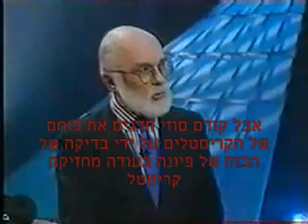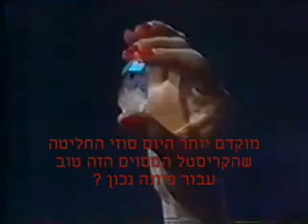James Randi Tests Crystal Power ג'יימס רנדי בודק האם לקריסטלים יש כוחות על טבעיים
האם לקריסטלים יש כוחות על טבעיים?
לאחר שהקוסם ג'יימס רנדי התעצבן על אורי גלר בשנות השבעים, הוא החל לחשוף רמאים שטענו שיש להם כוחות על טבעיים. אז הוא החל לבדוק האם יש בכלל כוחות על טבעיים. בסרטון זה רנדי בודק האם יש משהו על טבעי בקריסטלים ובקנסיאולוגיה מעשית. מה דעתכם\ן?
זוהי הדגמה יפהיפה כיצד עובדת השיטה המדעית. הרעיון הוא להטיל ספק בכל ולתת לטבע לענות מה אמיתי ומה לא. אחת הבעיות בלזהות מה אמיתי ומה אשליה הוא אפקט הפלסבו - האמונות שלנו משפיעות על הגוף שלנו. כך למשל כדור כחול יגרום לנו להתנהג כאילו לקחנו סם מרגיע, למרות שמדובר רק בכדור סוכר. כשרוצים להבין האם משהו אמיתי או לא חייבים לקחת בחשבון את אפקט הפלסיבו ולנטרל אותו. לשם כך פיתחנו את עקרון הסמיות הכפולה שאומר שלא הנבדק ולא הנסיין יודעים למה לצפות. בסרטון הזה יש הדגמה מדהימה של חשיבות הסמיות הכפולה ועד כמה השיטה המדעית חשובה כאשר אנו רוצים לבדוק מה אמיתי גם מחוץ לראשינו ומה הוא רק אפקט פלאסבו.
תרגום: אתי בן סימון